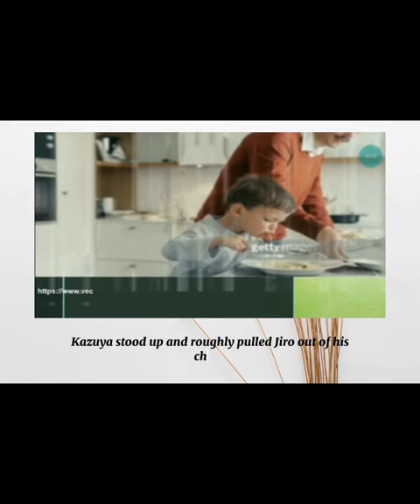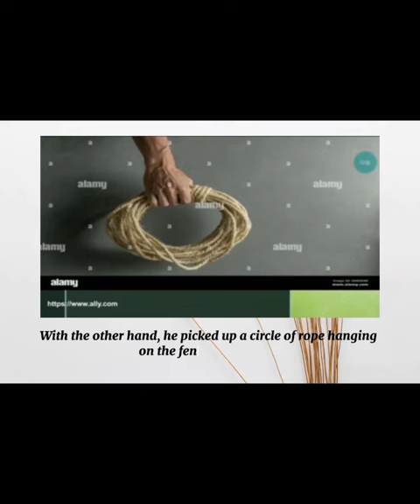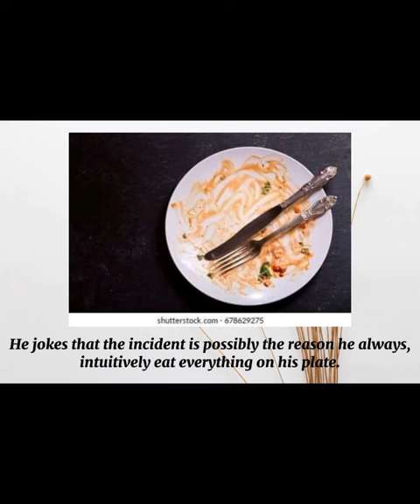21st Century Literature...(Digital Picture Story) Shimenawa by Naoko Kumagai